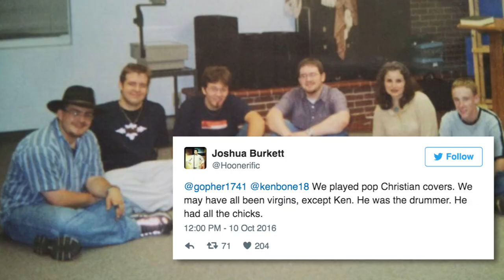Presidential Debate Star Ken Bone Has a Rocker Past